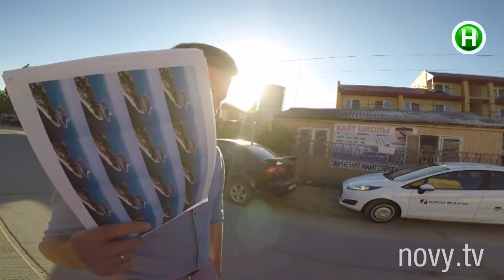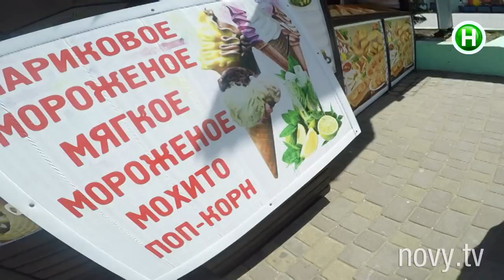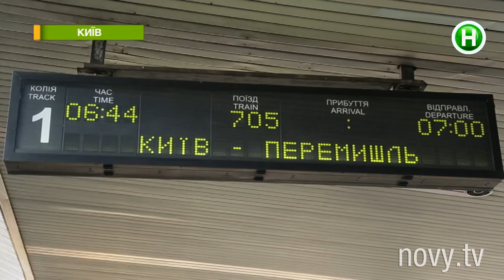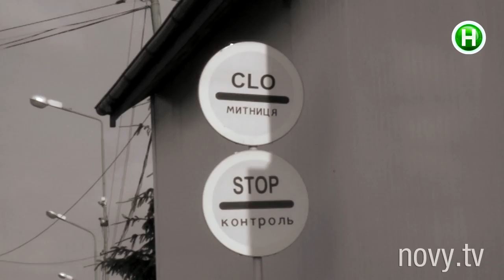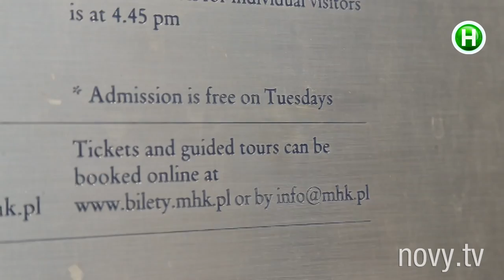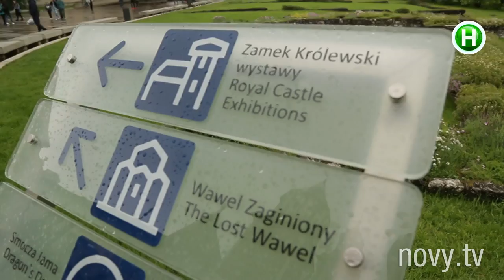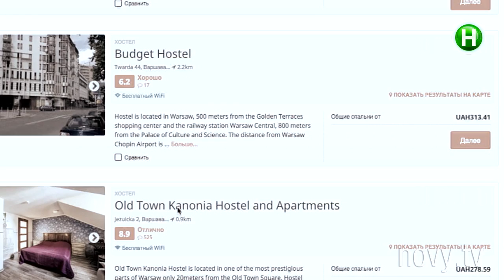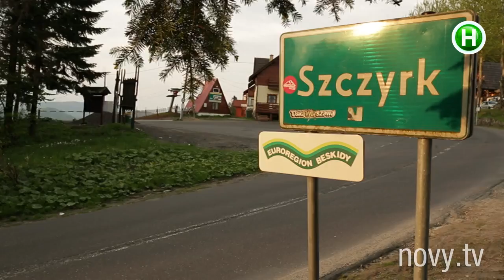Абзац! Выпуск - 23.06.2017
На чем легче всего заработать на море? ч.5. В поисках халявы в Кракове. ч.1